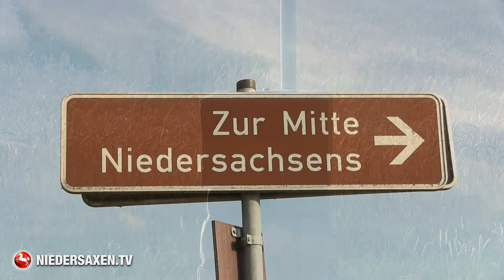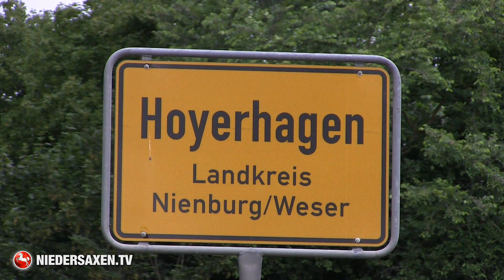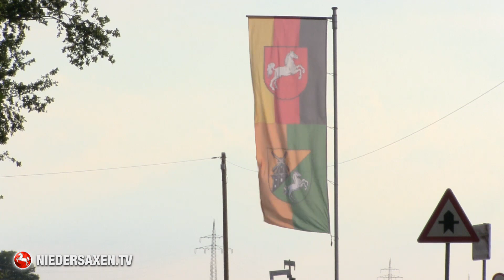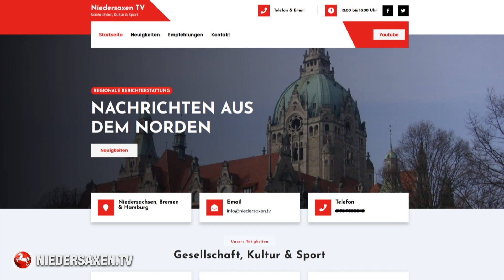Die geografische Mitte von Niedersachsen liegt in Hoyerhagen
Irgendwo zwischen Wäldern, Feldern und Wiesen steht ein kleiner unscheinbarer Stein. Ein kleiner Stein mit einer großen Bedeutung. Denn dieser Stein markiert die geografische Mitte von Niedersachsen.